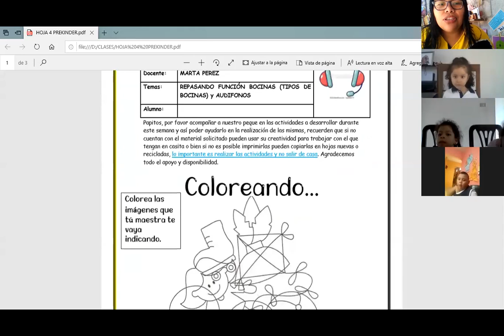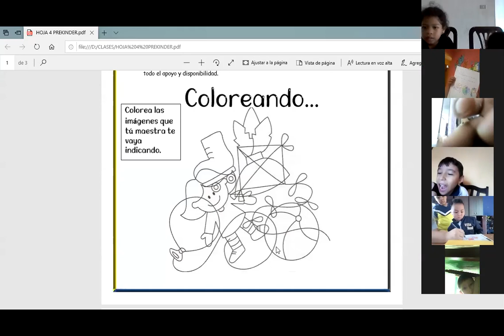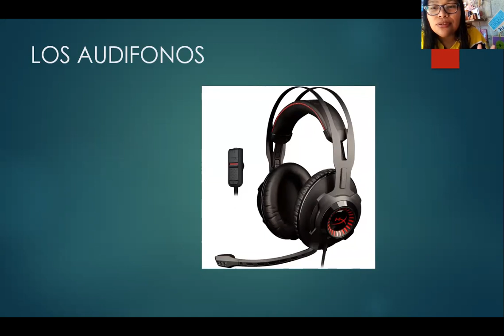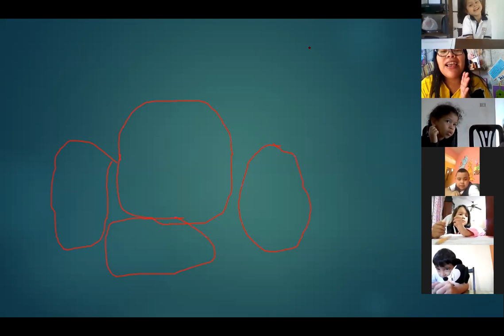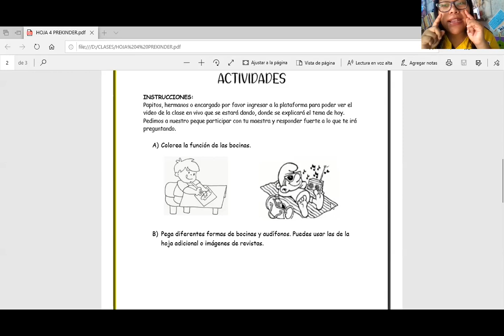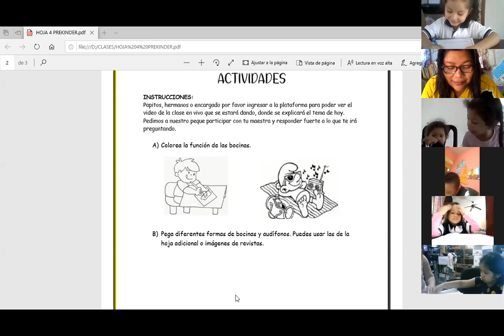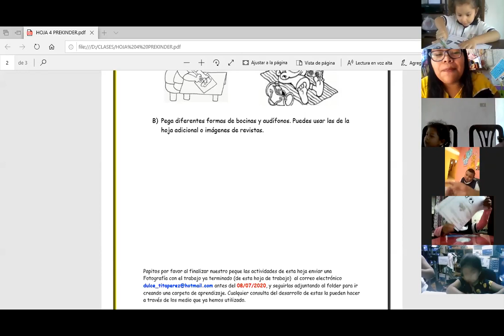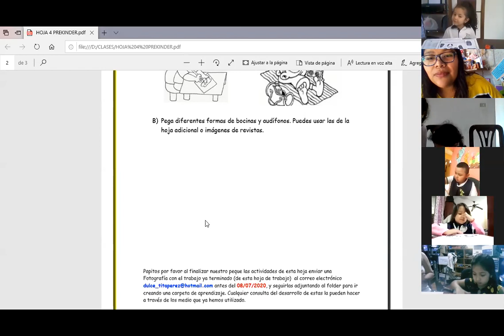Miercoles 8 de julio/Prekinder/Repaso de bocinas y audifonos.